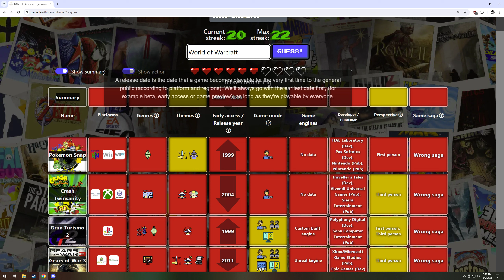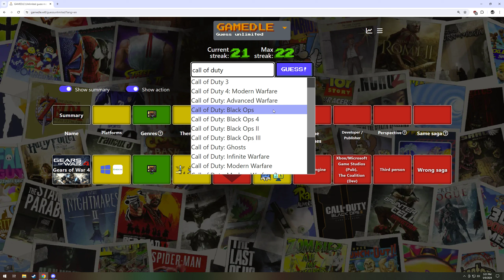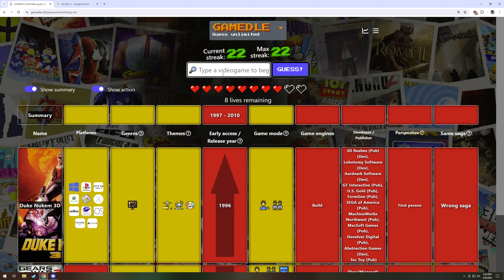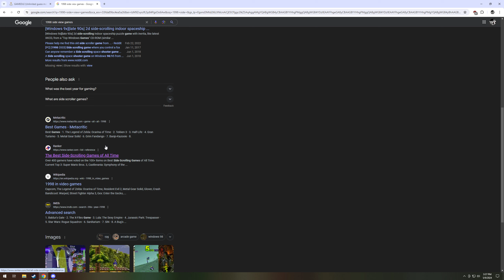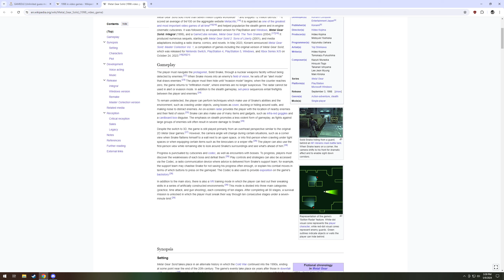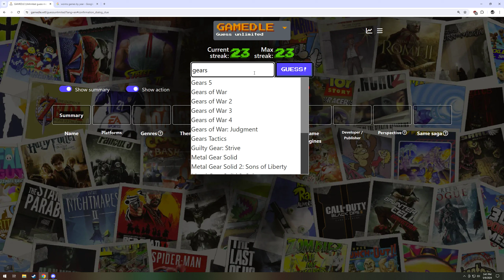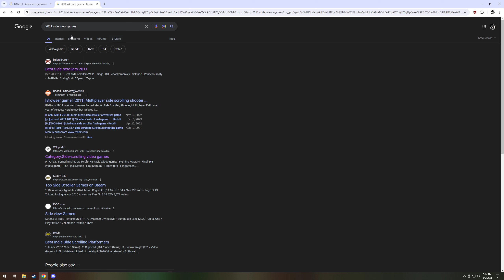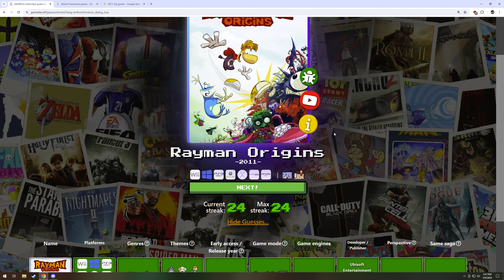Gamedle #54 | We Are So Back!